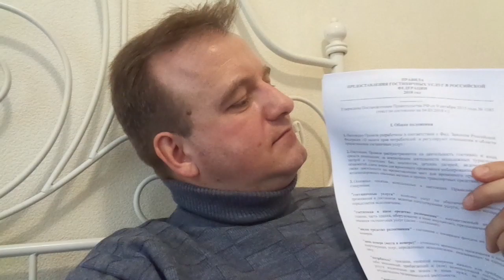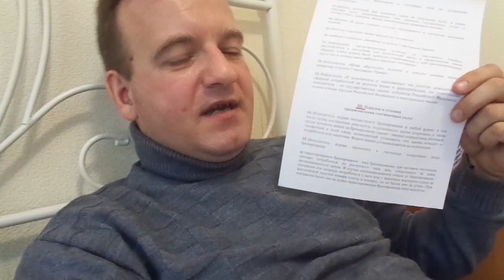КАК ЗАБРОНИРОВАТЬ НОМЕР В ОТЕЛЕ? Без посредников и переплат! Путешествия по России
КАК ЗАБРОНИРОВАТЬ НОМЕР в ОТЕЛЕ?  Без посредников и переплат! Как забронировать отель без оплаты? Как выбрать отель? Какая гостиница лучше? Как забронировать номер в отеле самостоятельно без посредников? Гарантированное и НЕ гарантированное бронирование гостиницы. Важные детали при бронировании номера. Нужно ли бронировать номер в отеле через посредников? Правила бронирования номера в гостинице. Отдых в отеле Проживание в отеле Путешествия по России Бронируем номер без посредников. Полезные советы  и информация для туристов!

РОСТОВ ВЕЛИКИЙ: пешком вокруг озера НЕРО, посещение Дмитриева монастыря, обзор номера ЛЮКС и ЭКОНОМ в гостинице, архитектура Ростова 18 - 19в..

КОСТРОМА -ТАМБОВ -СМОЛЕНСК: как доехать до Тамбова, где жить в Смоленске, сколько стоят билеты на поезд до Тамбова и Смоленска, что интересного - все расскажу и покажу:

ДРЕВНИЙ ГАЛИЧ: гражданская архитектура Галича 18 - 19вв, гора Балчуг и как на неё подняться, известные люди Галича, история железной дороги в Галиче…

КОСТРОМА: ИСТОРИЯ И ГРАЖДАНСКАЯ АРХИТЕКТУРА 18 - 19 ВЕКОВ: детальная съёмка и описание достопримечательностей исторической части Костромы, съемки продолжаются до сих пор -

НЕРЕХТА: ИСТОРИЯ И ГРАЖДАНСКАЯ АРХИТЕКТУРА 18 - 19вв: солеварение и текстильная промышленность в Нерехте, Нерехта в войне с Наполеоном 1812г, выставки нерехтских художников…

ПЕШИЕ МАРШРУТЫ ПО КОСТРОМСКОЙ ОБЛАСТИ: все пешие маршруты я прошел лично и делюсь с вами туристическими особенностями и красивыми видами …